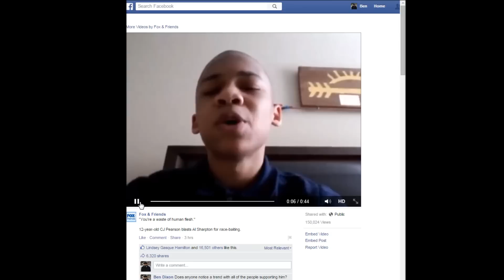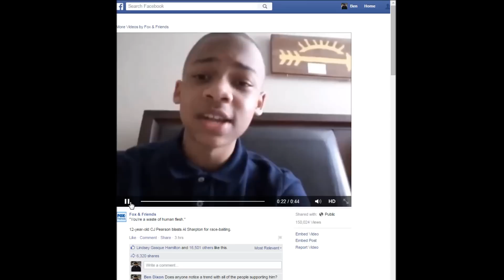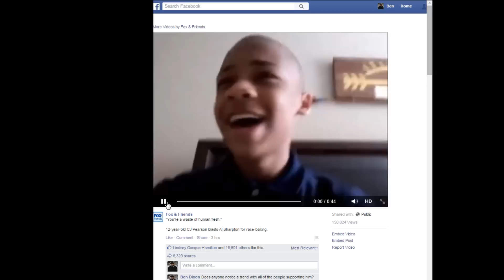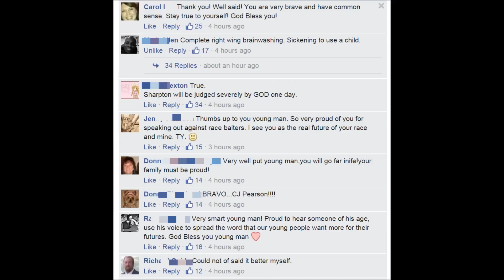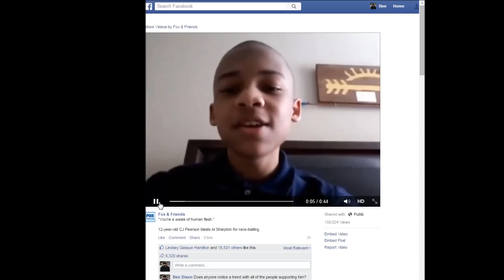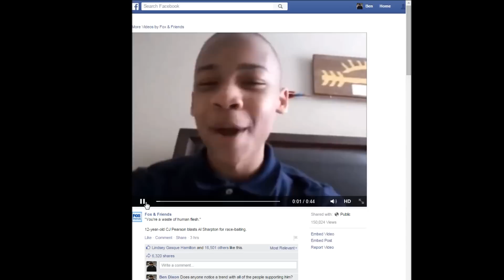Fox News Exploits 12 year old CJ Pearson for Clicks and Politics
Fox News posted a video of CJ Pearson's hate filled and confused rant on Al Sharpton. I'm sure CJ is excited about them sharing the video. However, the fact that FOX was willing to exploit him for clicks and to forward their political agenda is not only disturbing, but is betrays the little journalistic integrity they had remaining.